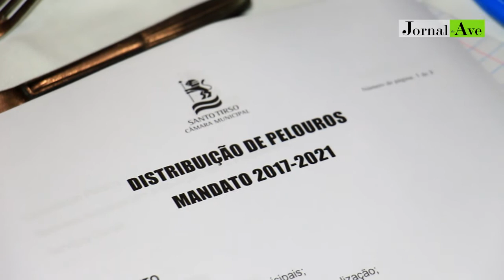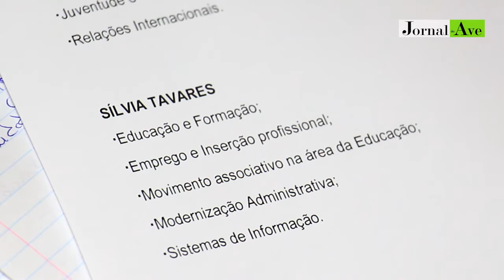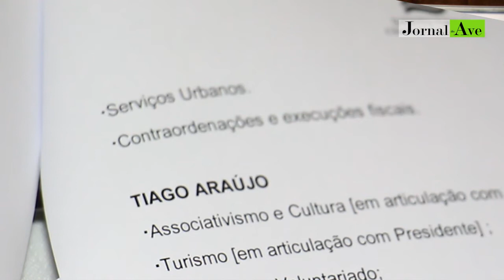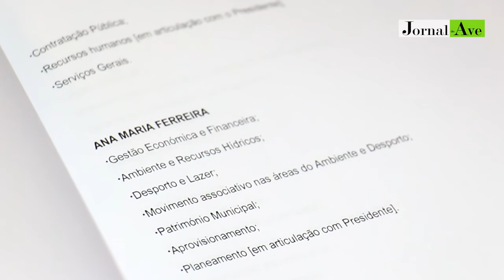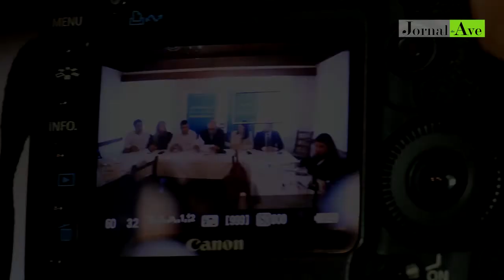Joaquim Couto apresentou pelouros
Inovação, Dinamização Económica e Internacionalização, Gestão de Fundos Comunitários, Regeneração Urbana, Cultura, Turismo e Obras Municipais são os pelouros que o presidente da Câmara de Santo Tirso, Joaquim Couto, vai assumir, tendo em conta as prioridades assumidas para o mandato 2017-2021. A vice-presidência da autarquia é assumida por Alberto Costa.

Na distribuição de pelouros, existem várias novidades. Para além da vice-presidência e da dinamização económica, Alberto Costa assume o pelouro da Governação Local e Cidadania, com a criação de um gabinete prioritário de atendimento às Juntas de Freguesia, bem como a Mobilidade Sustentável, os Serviços Gerais e os Recursos Humanos, este último em articulação com o presidente da Câmara .

Já a vereadora Ana Maria Ferreira, fica com as pastas do Ambiente, Desporto e Gestão Económica e Financeira.

O quarto elemento da lista eleito pelo PS, José Pedro Machado, assume o cargo de vereador adjunto. Mantém a Coesão Social e a Saúde, aos quais se juntam as pastas da Proteção Civil, da Floresta e Bombeiros, da Proteção Animal e dos Serviços Urbanos.

Tiago Araújo fica responsável pelos pelouros da Cultura, Turismo e Juventude, que já tinha desde julho de 2015, aquando da entrada no executivo camarário, ficando também, a partir de agora, com as Relações Internacionais.

A sexta e nova vereadora eleita pelo PS, Sílvia Tavares, assume os pelouros da Educação e Formação,  do Emprego e Inserção Profissional, da Modernização Administrativa e dos Sistemas de Informação.